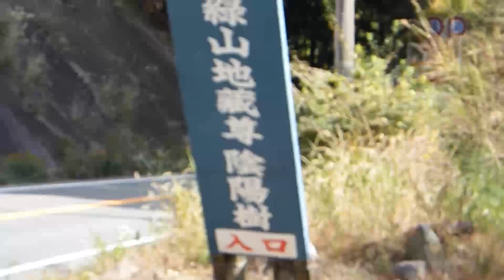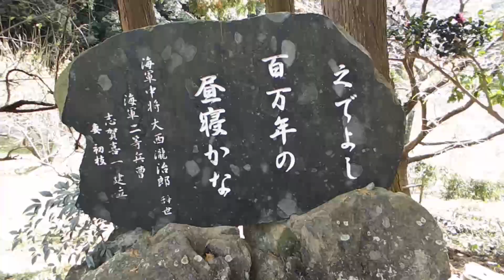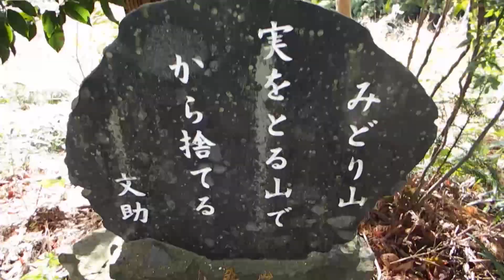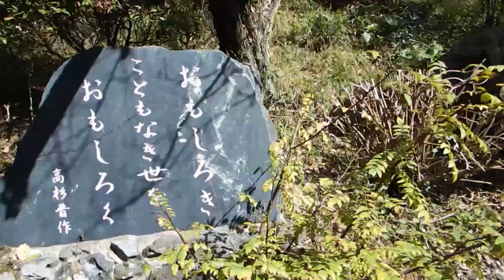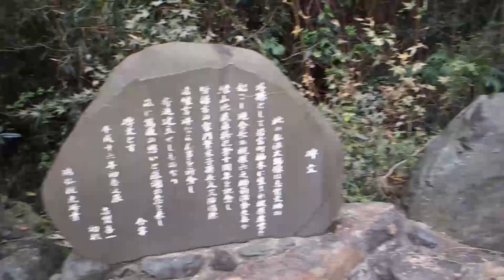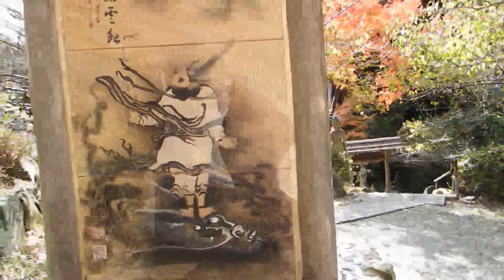山地蔵尊 Mountain Jizo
山地蔵尊
カメラはFinePix SL1000